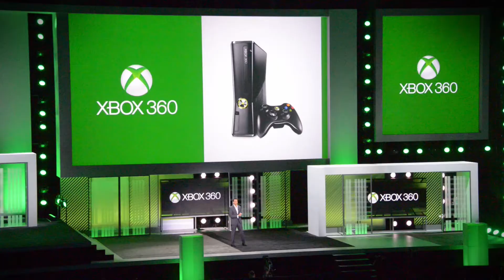E3 Insights: The Xbox One shines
E3 Videos